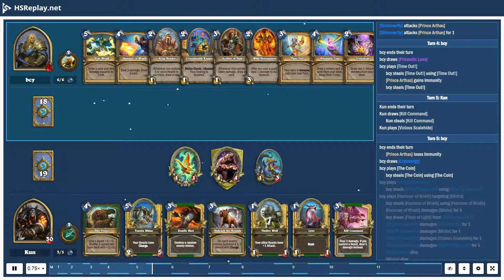ProGaming - Hearthstone, Holy Wrath Paladin(4) vs Midrange Hunter(4) by bcy and Kun, Ranked - Sta...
ProGaming - Hearthstone, Holy Wrath Paladin(4) vs Midrange Hunter(4) by bcy and Kun, Ranked - Standard (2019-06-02)

Cards:  Bloodsail Corsair, Elven Archer, Baleful Banker, Crystalsmith Kangor, Crystology, Flash of Light, Novice Engineer, Soup Vendor, Wild Pyromancer, Acolyte of Pain, Time Out!, Consecration, Equality, Hammer of Wrath, Prismatic Lens, Truesilver Champion, Holy Wrath, Shrink Ray, Shirvallah, the Tiger, Shimmerfly, Springpaw, Timber Wolf, Tracking, Scavenging Hyena, Vicious Scalehide, Animal Companion, Deadly Shot, Kill Command, Master's Call, Unleash the Hounds, Dire Frenzy, Marked Shot, Tundra Rhino, Unleash the Beast, Zul'jin